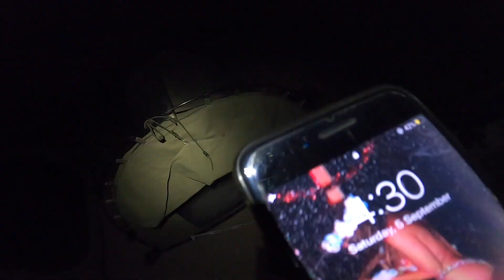SWIMBAITING BASS | LAKE BORUMBA (Ep.7)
On this episode we head back out on beautiful Borumba dam in search of another Saratoga but we have trouble getting past the bass as they are smashing everything we throw including swimbaits and large plastics